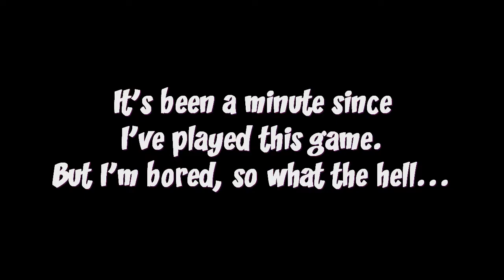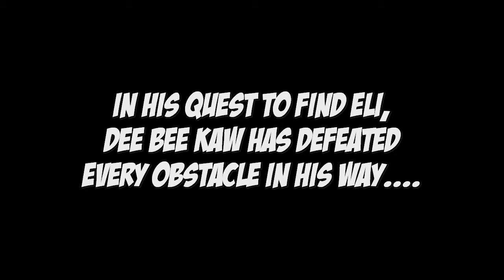The Misadventures of Ebony Juri #4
KOFXIII needs a PC release. Real talk.